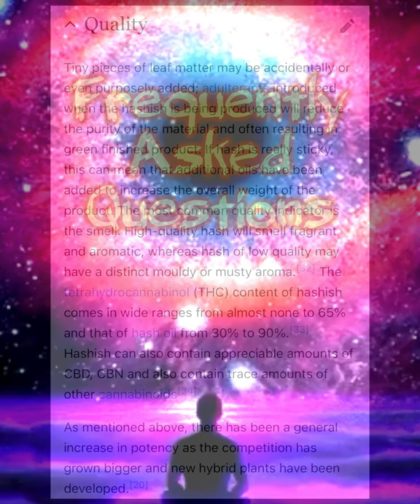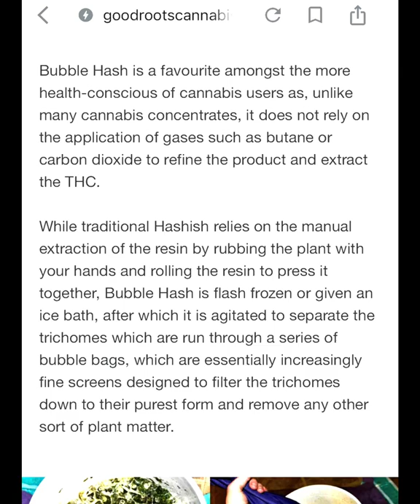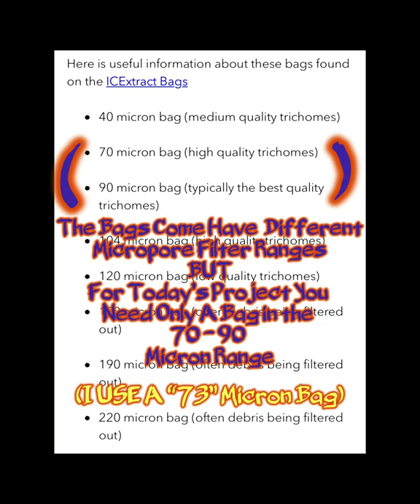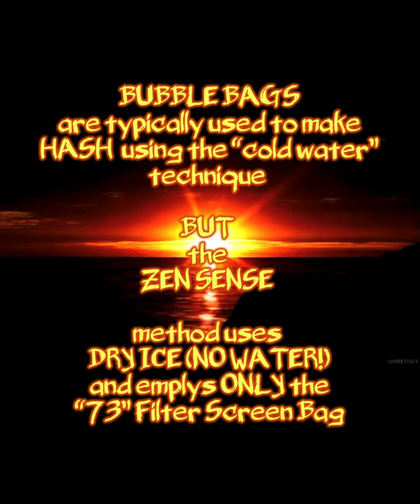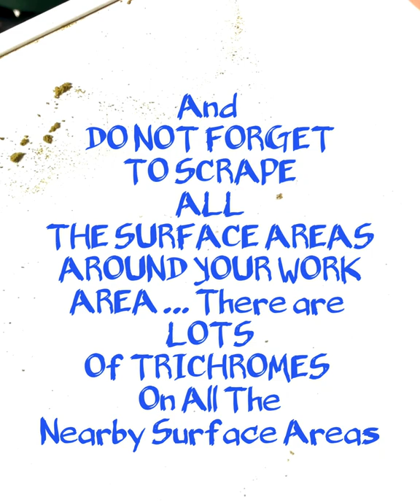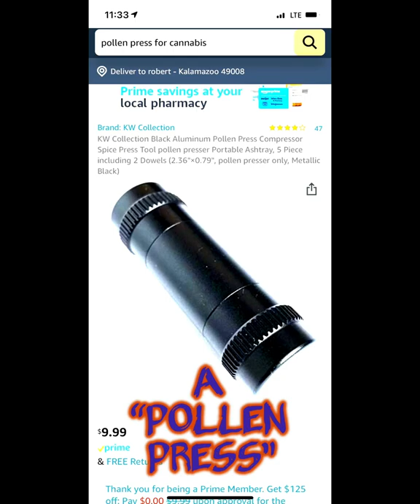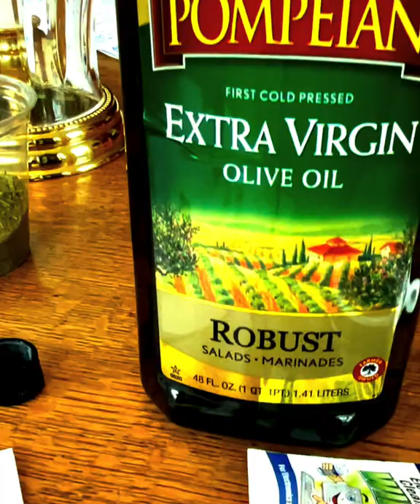The World Famous “How To Make HASH at Home Guide” ~ BONUS: How to make “KIEF HOCKEY PUCKS”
Title Sez It All